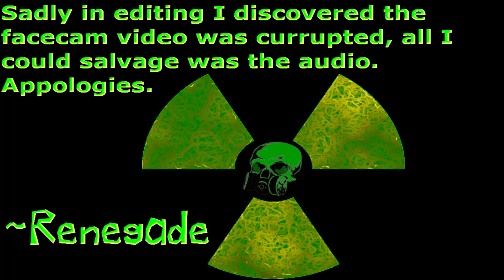An Idiot Loses His Facecam| Subnautica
no face cam in this one guys, sorry!